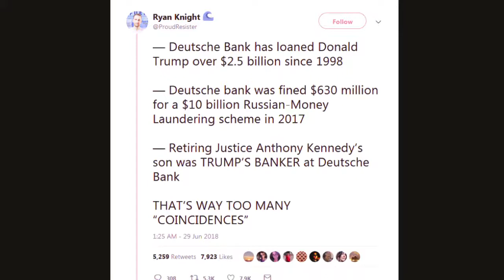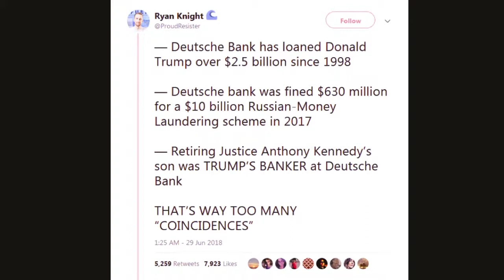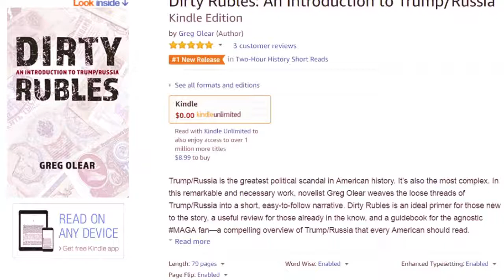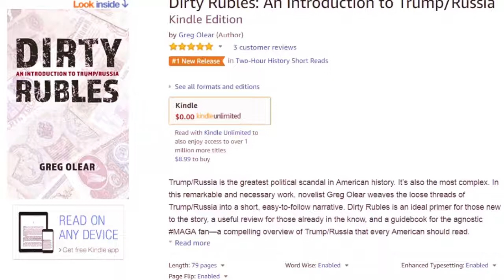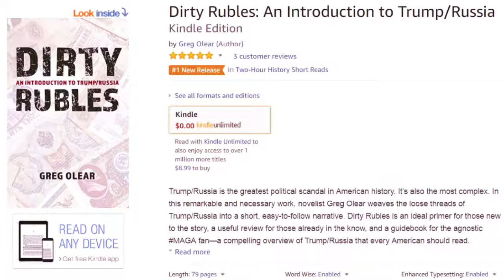Dyze In Your House - Kavanaugh.. Can You Not? (July 11th 2018)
Take a listen to this action packed Wacky Wednesday edition of Dyze In Your House. We're talkin' Putin, we're talkin' NATO,  we're talkin' SCOTUS retirement backchannels and we're talking human sex trafficking. All in a days work in 2018's Oval Office I guess.

Wacky Wednesday Editions of Dyze In Your House will be a Tier 2 Least Coast Radio Extra feature.